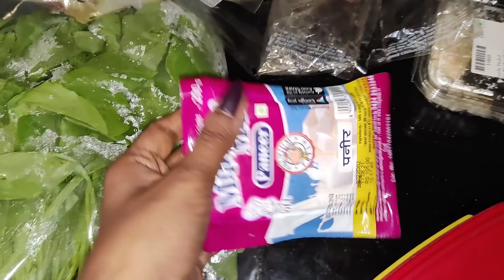DIML | Vara Maha Lakshmi Pooja Vlog | AS😘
Hello

I'm AshaSudarsan

From Rayalaseema

In this vlog I have shared you Vara Maha Lakshmi Pooja.

Takecare

Bye Byee